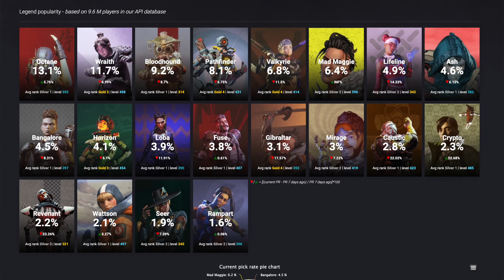The Least used Legend is now the BEST Legend in Season 12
Least used Legend in Apex Legends is now the Best!

Live stream channel!    @Zeus v2